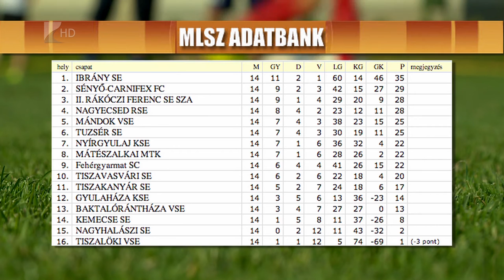Az Ibrány az őszi bajnok - Kölcsey Tv